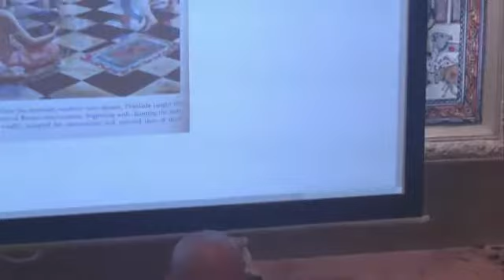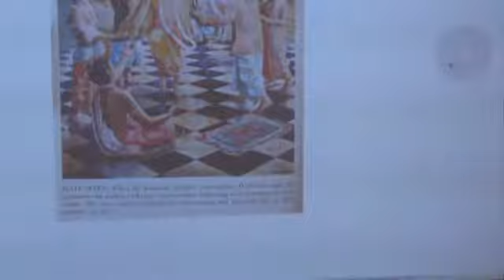Sri Prahalad's Krishna Consciousness || Nrisimha Caturdasi Class by HG Doyal Mora Das - 25 May 2021